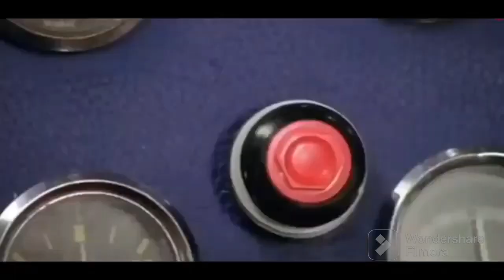Patina Purnima Mandi Orchestra Video